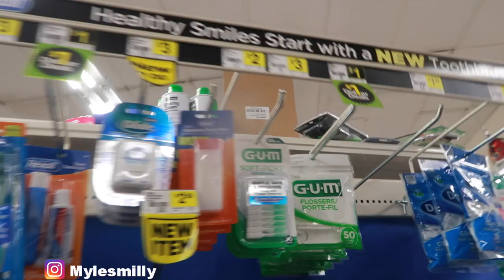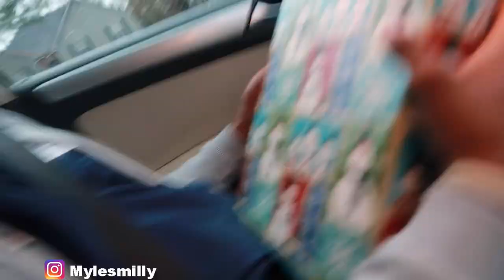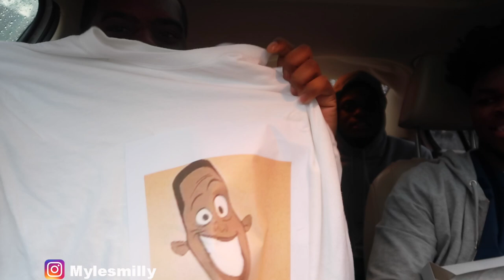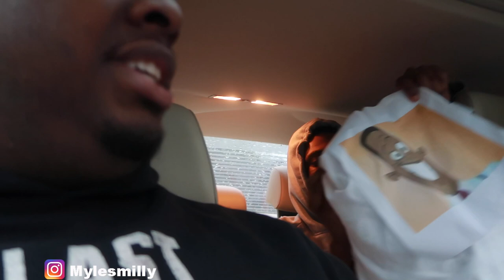I Surprised My FRIENDS With The WORST Christmas GIFTS EVER!!! 😭*BAD IDEA*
Beats by: KenstoneHTH also his IG and YouTube is the same!! His beats are fye asf